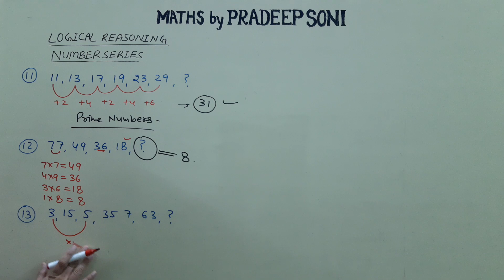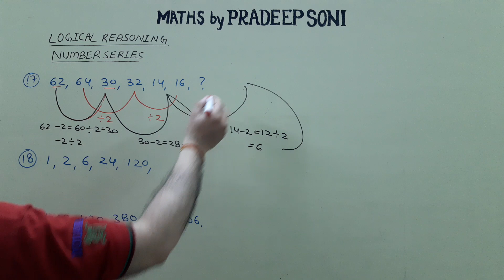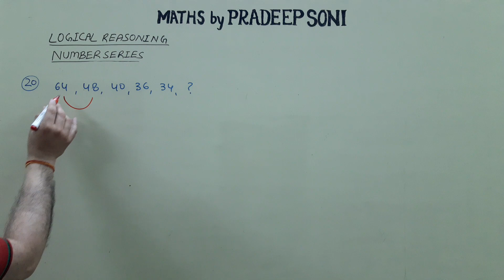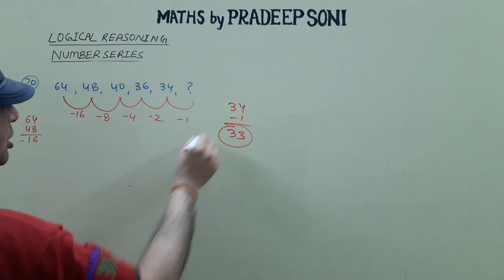Set 2. logical Reasoning, Number series. practice. Maths by Pradeep Soni